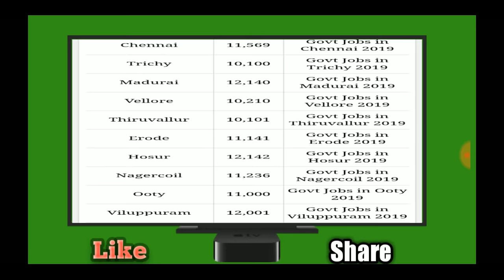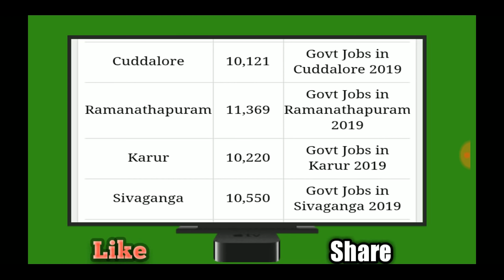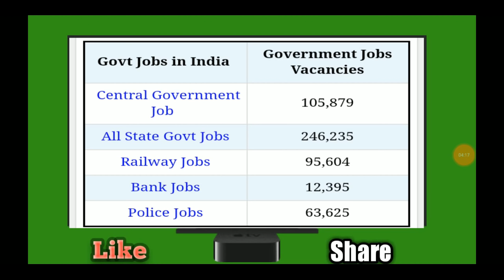Upcoming 2019 Government Job | 2019 ல் வரப்போகும் முக்கிய மத்திய மாநில அரசு வேலைகள்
Some important job qualifications